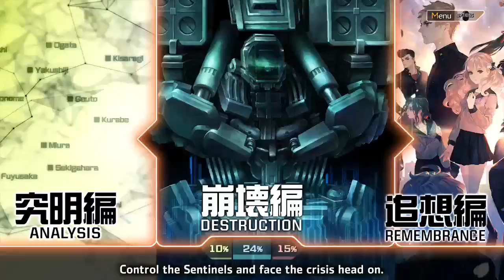Takamiya's Entrance | 13 Sentinels: Aegis Rim - Part 15